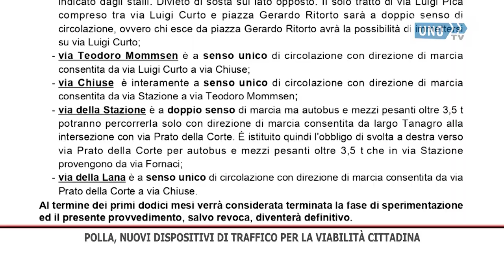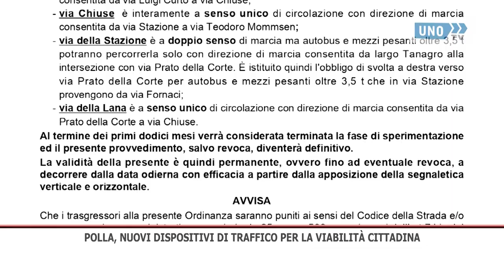SRV POLLA VIABILITA